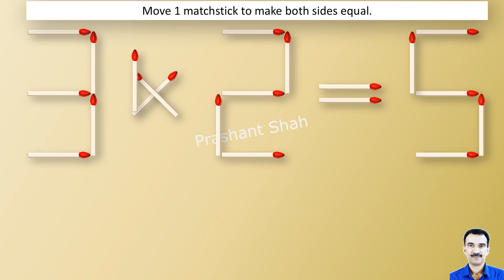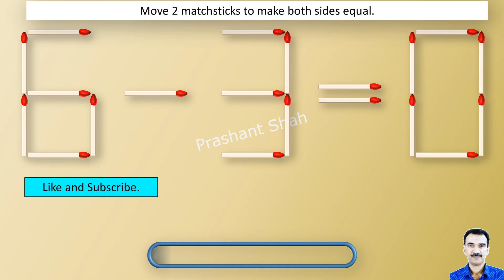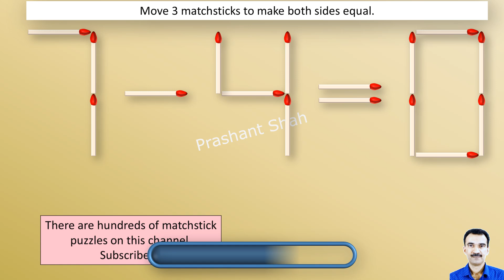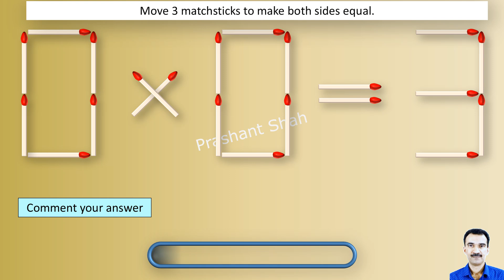Matchstick Puzzles 327